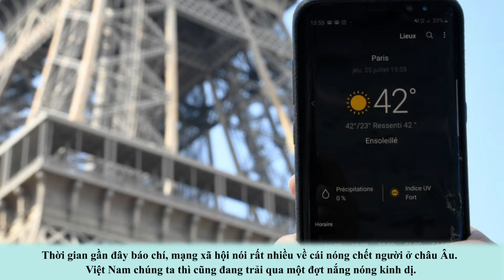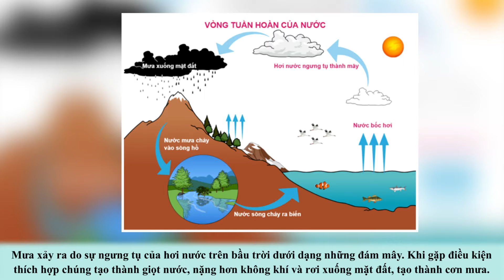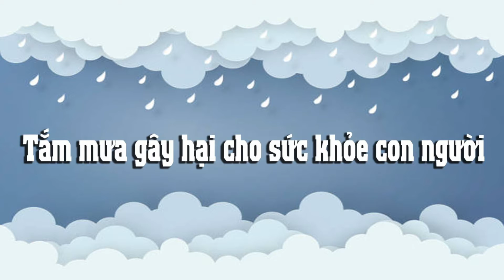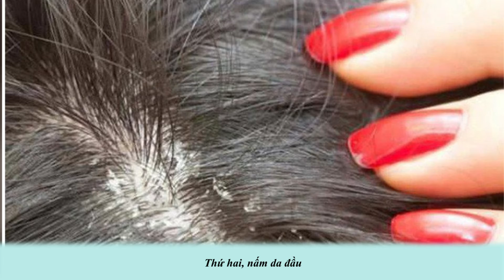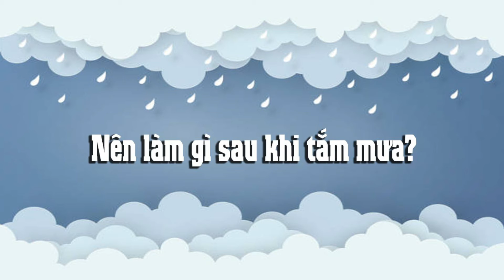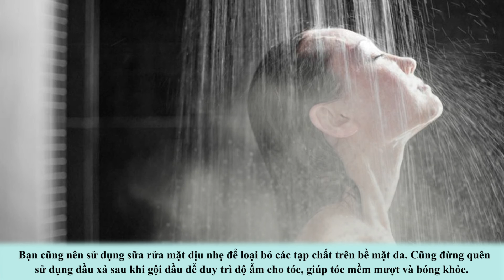Tắm mưa CỰC THÍCH nhưng liệu có thực sự TỐT cho sức khỏe không?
Xin chào, các bạn đang theo dõi Vì sao thế - Kiến thức thú vị. Cảm ơn vì đã dành thời gian ghé thăm kênh của chúng mình.
Các bạn thân mến, thời gian gần đây báo chí, mạng xã hội nói rất nhiều về cái nóng chết người ở châu  u. Việt Nam chúng ta thì cũng đang trải qua một đợt nắng nóng kinh dị, đặc biệt là ở Bắc Bộ và Bắc Trung Bộ.
Trong những ngày nhiệt độ lên cao như vậy, có lẽ điều mà mọi người cần ngay lúc này là một cơn mưa thật lớn, thật lâu để rửa trôi cái oi bức, tắm mát cho mọi vật. Đối với nhiều người, tắm mưa không chỉ là phương pháp giúp giải nhiệt mà còn là một sở thích khó bỏ.
Tuy nhiên, xung quanh sở thích này lại có rất nhiều tranh cãi: liệu tắm mưa có thật sự tốt hay còn những bất cập nào khác. Hãy cùng theo dõi video để hiểu rõ hơn nhé!
6 - Vì sao chúng ta phải ngủ? Ai đang nắm giữ kỷ lục thức lâu nhất?
9 - Vì sao người ta NÓI MỚ trong khi ngủ? Như vậy có nguy hiểm không?
Cám ơn các bạn đã theo dõi video của Vì Sao Thế - Kiến Thức Thú Vị!
Ngoài youtube, bạn có thể theo dõi Vì Sao Thế - Kiến Thức Thú Vị trên TV360 và các nền tảng Podcast (Apple Podcast, Google Podcast, Spotify, Mây.vn, .)
CHÚC CÁC BẠN MỘT NGÀY VUI VẺ!
© Copyright by: Vì Sao Thế - Kiến Thức Thú Vị ☞ Do not Reup